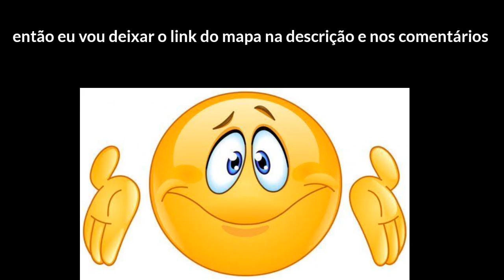Como escapar da Casa assombrada em The PIGGY Household | Roblox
Hoje vou mostrar como escapar do mapa clássico que o MiniToon fez para o Piggy!

Meu discord: bluegachabr